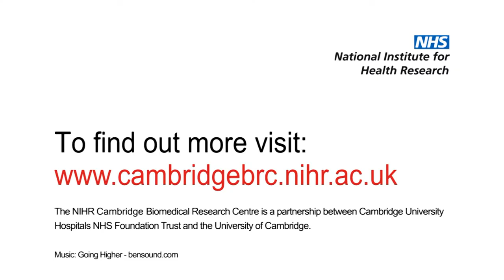NIHR Cambridge BRC Cancer research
Theme lead for cancer, Professor Richard Gilbertson talks about what kind of research work is happening in Cambridge to treat cancer.